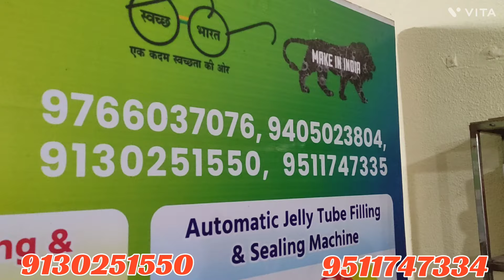Automatic juice pouches filling and sealing machine,4 nozzle automatic machine,shape pouches machin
# juice pouches filling and sealing machine
# automatic juice machine
# frooti pouches filling and sealing machine
#2023 low investment business idea
automatic soda bottling plant
# automatic jelly tube filling and sealing machine
grow your business ideas in hindi
# shape pouches machine